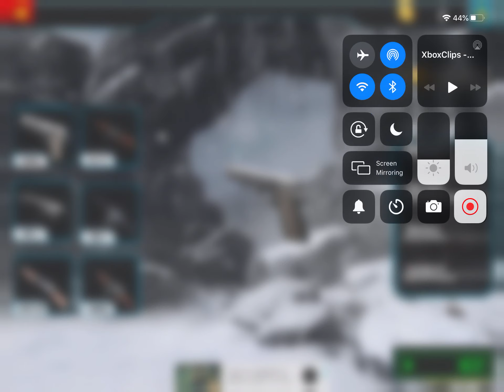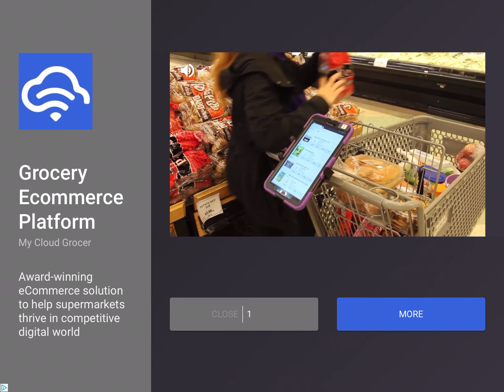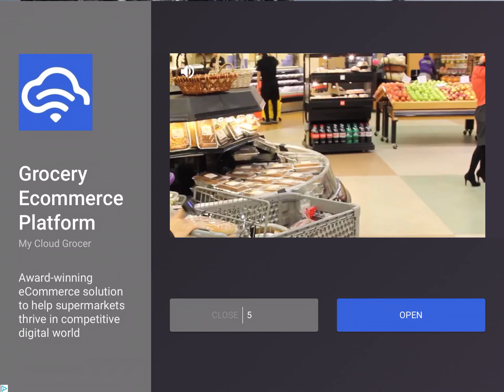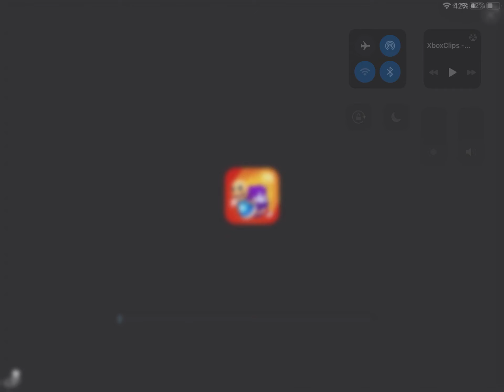Why did I * * ** * * ** play this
Ahhhhhhhhhhhhhhhhhhhhh Ahhhhhhhhhhhhhhhhhhhhh